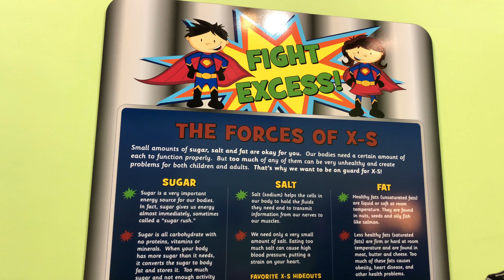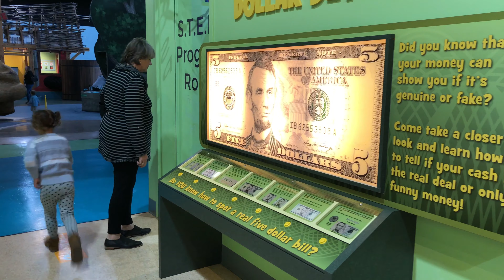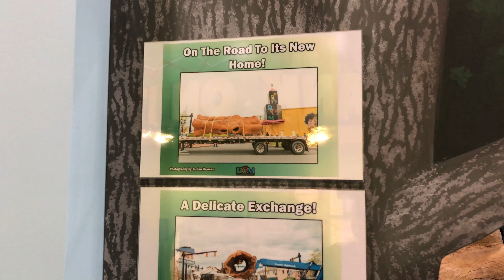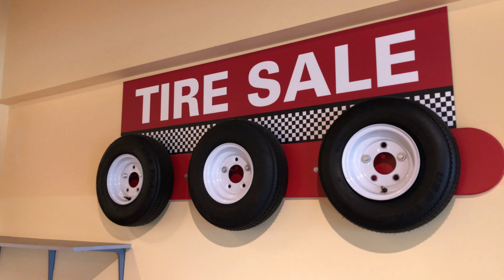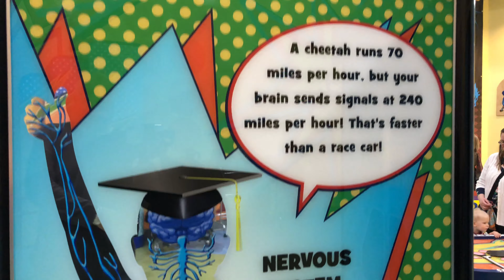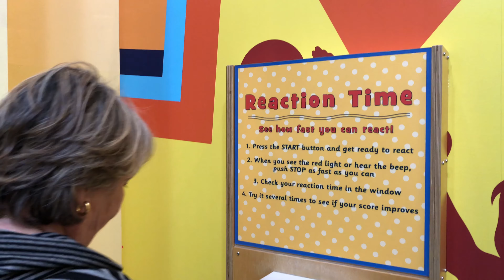Amelia at the Children's Museum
A days play with Amelia at the Children's museum